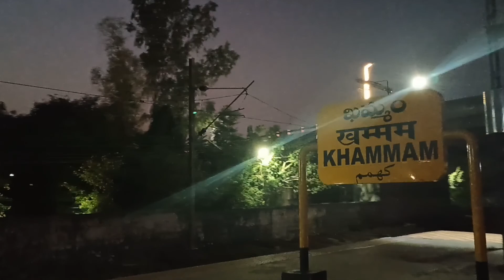Navjeevan Express - Gudur to Khammam - Bhusawal - Train No. 12656 || Beautiful Scenes and Stations.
Locations
00:00 Gudur to Nellore
03:30 Nellore
04:16 Kavali
07:20 Bapatla
08:25 Tenali
10:19 Tenali to Krishna Canal
11:29 Sunset Views From Train
15:34 Khammam

vinods Travel Diary